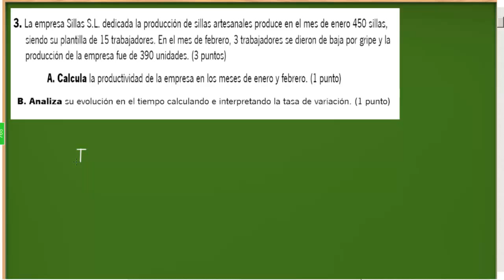Productividad Ejercicios Resueltos Selectividad Academia Usero Estepona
Productividad Ejercicios Resueltos Selectividad
Resolvemos un problema de Selectividad en la asignatura de Economía.
La empresa Sillas S.L. dedicada la producción de sillas artesanales produce en el mes de enero 450 sillas, siendo su plantilla de 15 trabajadores. En el mes de febrero, 3 trabajadores se dieron de baja por gripe y la producción de la empresa fue de 390 unidades. (3 puntos)
A. Calcula la productividad de la empresa en los meses de enero y febrero. (1 punto) B. Analiza su evolución en el tiempo calculando e interpretando la tasa de variación. (1 punto)
Academia Usero en Estepona, el centro de formación con más vídeos en Internet del Mundo presenta: Productividad Ejercicios Resueltos Selectividad